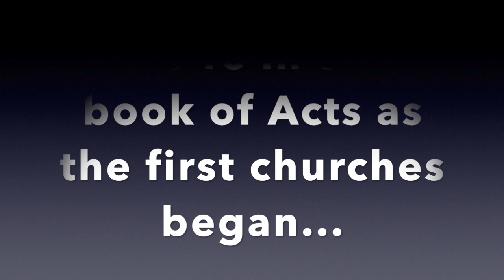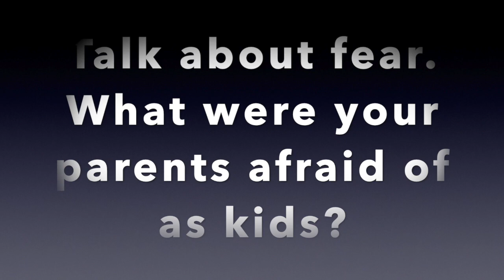KidzSpace Story Prep 5.24.20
Watch this before jumping into the So&So Show this week. Talk together as a family.